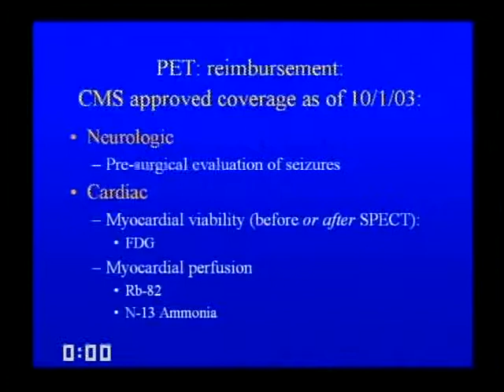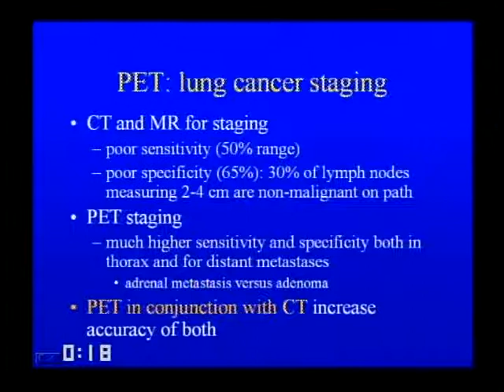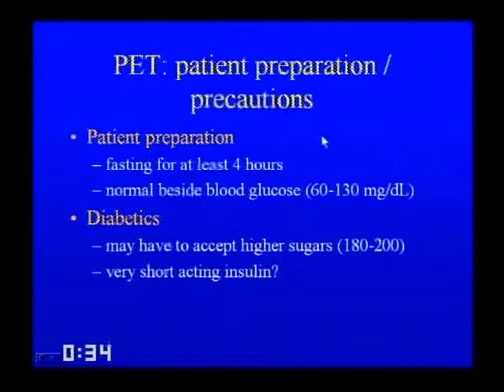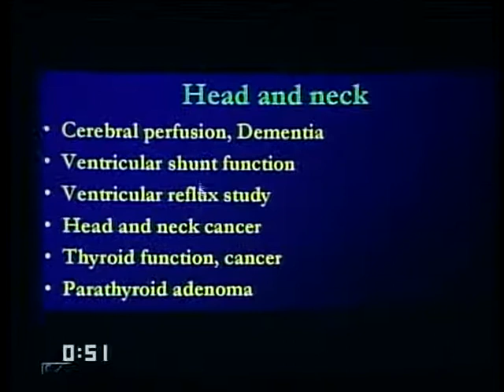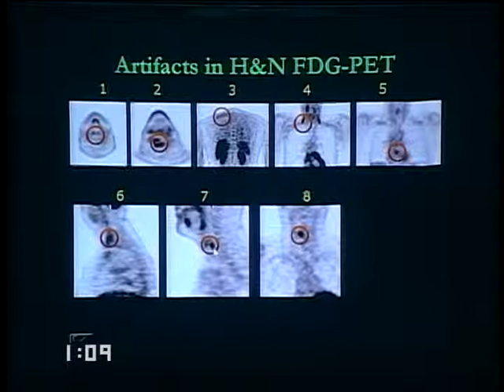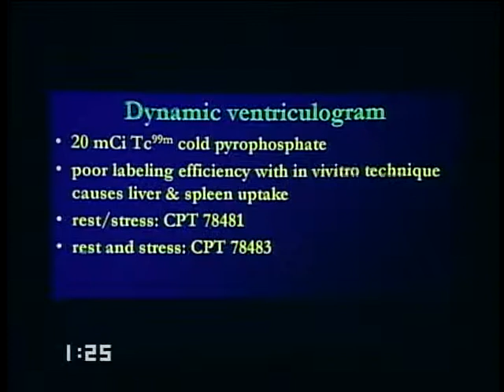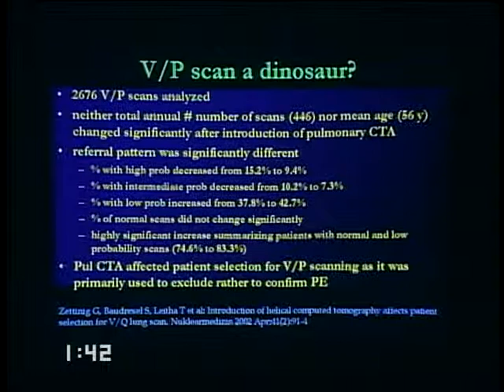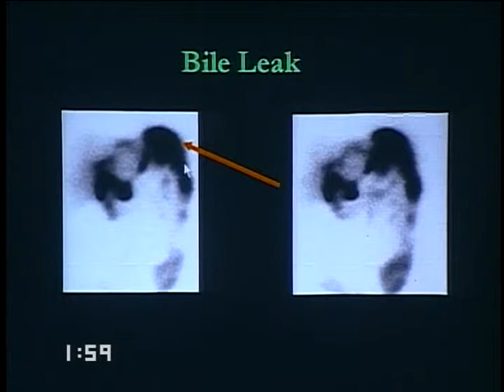neuromascular radiology lecture